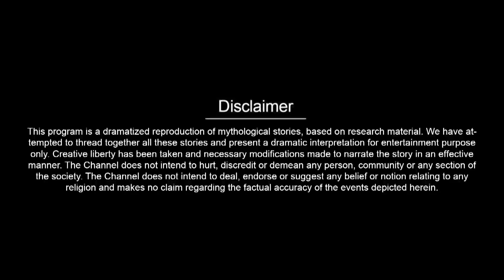Dharm Yoddha Garud - Ep 61 | Highlights | धर्म योद्धा गरुड़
Rishi Kashyap sees the 'Yamdoot' coming for Kadru's children's lives. Kadru, Vinta and their children kneel before him to save Kadru's children from death. He asks them to earnestly listen to 'Jeevit Putrika Katha' as it provides power to a mother to protect her children. Rishi Kashyap further narrates the folktale as the others listen carefully.

Show Name – Dharm Yoddha Garud
Star Cast –  Faisal khan, Toral Rasputra, Ankit Raj, Vishal Karwal, Parul Chauhan, Mona Raj Ahuja
Produced By - Cantiloe Pictures Pvt. Ltd.

About The Show:
Garuda is the combination of admiring modesty like Lord Rama and using his intelligence just reckoning like Krishna. Garuda is born with sovereignty, he will need to comply with the instructions of his stepmother. Garuda was born in the sphere where the new generation has forgotten how to regard their elders. Garuda's responsibility is to free his mother from the barrier she is facing.